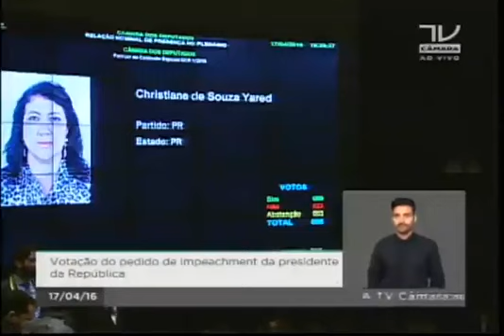Por linhas tortas, o impeachment de Beto Richa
A deputada federal Christiane Yared, do PR, verbalizou ontem (17) na votação do golpe o destino do governador tucano Beto Richa: o impeachment.

"Senhor Beto Richa, a sua hora está chegando", avisou a parlamentar.

Para Yared, se as leis são para todos, se as pedaladas  condenam Dilma, devem condenar também o governador do Paraná.